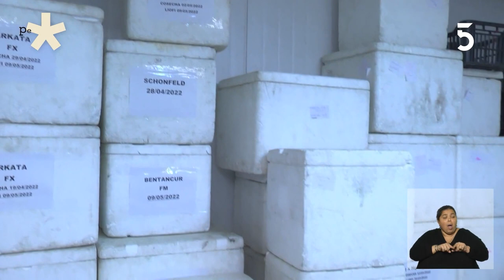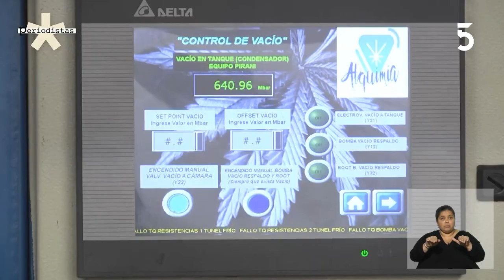Secado en frío de cannabis | Periodistas | 28-06-2022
En Periodistas abordamos las exportaciones de cannabis y un nuevo método de secado conocido como freeze-drying o liofilización que se está aplicando en nuestro país. Además, exploramos las propuestas del sector para incorporar el cáñamo a otros productos como alimentos o bebidas.

Informe de Camila Pírez